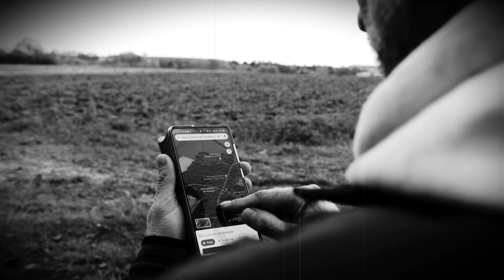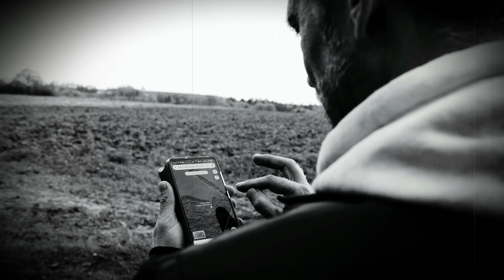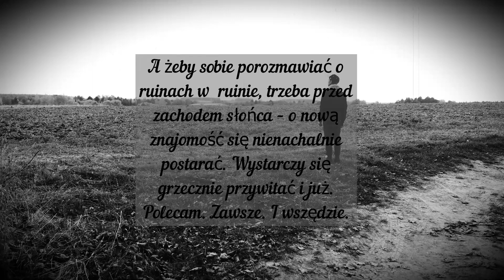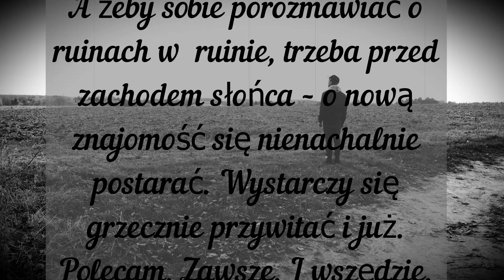Miłka O. Malzahn: Skłonność do ruin i życie towarzyskie.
Czy można dowiedzieć się czegoś ciekawego o towarzyskim w ruinach? Otóż - ciągnę do takich miejsc, jak do miodu, a tam możliwe są nie tylko spotkania z duchami. Chociaż... wszystko jest możliwe ;)
Tymczasem - życie towarzyskie to rodzaj aktywności, na którą mamy wpływ, ale nie całkowity. Czasem wspaniałe spotkania wydarzają się znienacka, w miejscach nieoczekiwanych, z powodów - totalnie nieoczywistych. I krótka pogawędka w ruinach - odpala wyobraźnię, wyjaśnia scenografię, a do tego pozostawia wrażenie niezwykłości. Tak, to jest mały towarzyski cud i może wydarzyć się w każdej chwili. Masz w sobie tę gotowość i czujność. ?

Bohaterką tego spotkania jest Pani Cecylia, chodząca sama, o zmierzchu po zapuszczonych ruinach i jeszcze bardziej zapuszczonym wielkim dworskim parku pod Krynkami (Podlasie).
Drugim bohaterem jest dawny majątek de Virionów - Liszki w 1923 roku Adam cle Virion przekazał swojemu synowi Jerzemu, który zamieszkał tam z żoną Zofią z Jełowickich i zajął się urządzaniem gospodarstwa i dworu kompletnie zdewastowanych w czasie wojny. W domu mieszkalnym powyrywano nawet drzwi, okna z futrynami i część podłóg, rozebrano niektóre piece. Spalone były spichrze i stodoła. Doprowadzona do stanu używalnego parterowa kondygnacja dworu ogrzewana była piecami z białych emaliowanych kafli. Często jeden piec wbudowany w ścianę ogrzewał dwa sąsiednie pokoje. Jako opał służyło głównie drewno, rzadziej kostki suszonego torfu. Oświetlenie domu stanowiły lampy naftowe. Nie było wodociągu ani kanalizacji.
Obie części dworu, parterowa i piętrowa, były murowane, dwustronnie tynkowane. Podłogi w parterowej części domu były z desek pastowanych, a w części piętrowej na parterze w salonie oraz w pokoju sypialnym wykładane były ozdobnym parkietem w kwadraty i pasy zrobione z drewna o różnych odcieniach i urozmaiconych paskami z czarnego dębu.

 Majątek ten był własnością rodziny de Virion do roku 1936, kiedy to kupił go pan Kościuch.

Warto tu zajrzeć ;) PS. Tam, gdzie przystanęliśmy rozmawiając - było blisko to starej  karczmy. Karczmami Krynki stały w dawnych czasach! Nie zostało z tego w zasadzie nic, ale od czego jest wyobraźnia ?!

Gdzie to jest? Ach. na zachód od rzeczki Nietupy, nad wpływającym do niej strumieniem, przy lokalnej drodze łączącej wsie Ciumicze i Sanniki, na terenie łagodnie opadającym ku południowi do strumienia, w sąsiedztwie istniejącej od XVI w. II połowy XIX w. wsi Żylicze Wielkie, a nieopodal wsi Żylicze Nowe (zwanej również Odźwiernikami)

Ufff.